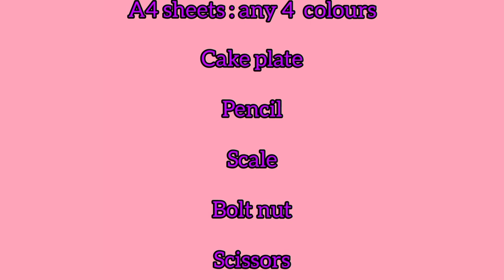How to Make Learning Paper Clock With MS Kids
This is an Edutainment channel for Kids, where they can learn new skills and stuff from real life applications and by doing various stuff by themselves.